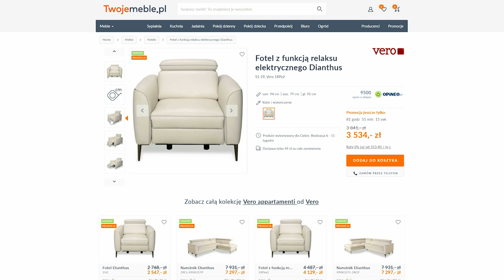Narożnik Dianthus - dlaczego podoba nam się ten mebel z funkcją spania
Narożnik Dianthus to meble z funkcja spania, który znajdziecie w naszym internetowym salonie meblowym pod linkiem

Narożnik Dianthus to rozkładany mebel z funkcją spania, który zaskakuje swoją funkcjonalnością. Posiada nie tylko funkcję spania, ale również regulowane zagłówki oraz dodatkowe, rozkładane boczne oparcie, które przyda się, gdy odwiedzą nas goście.

W tym filmie pokazujemy Wam narożnik z funkcją spania w tkaninie Mystic 311, jednak na naszej stronie możecie wybrać również inne tkaniny, w których zostanie wykonany mebel.

Poznajcie wszystkie możliwości narożnika w naszym filmie! A jeśli szukacie innego mebla tapicerowanego, tutaj znajdziecie naszą pełną ofertę